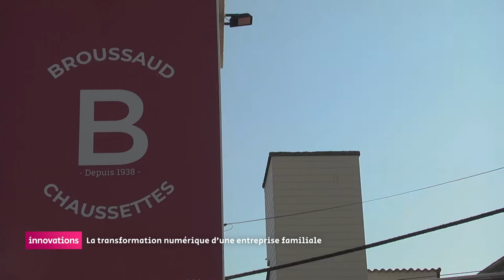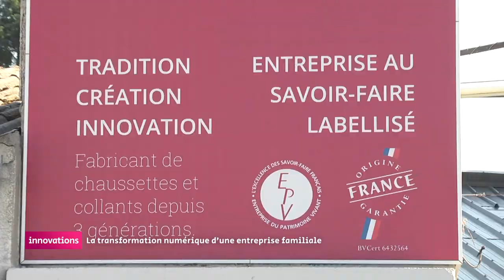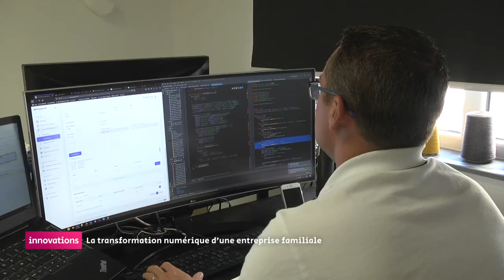Innovations - Broussaud Textiles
L'entreprise Broussaud Textilles est une entreprise familiale et historique qui fabrique des chaussettes et collants. Ils ont entamé il y a un an la transformation numérique de l'entreprise.